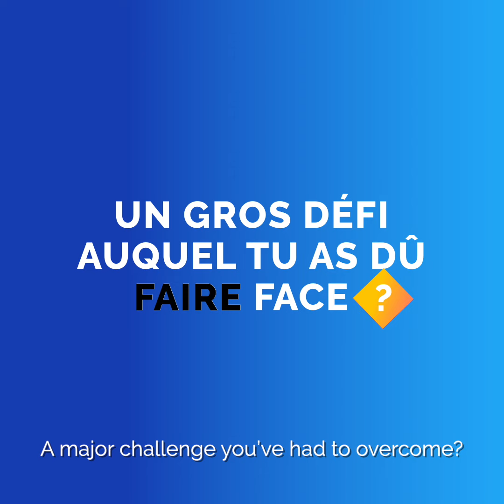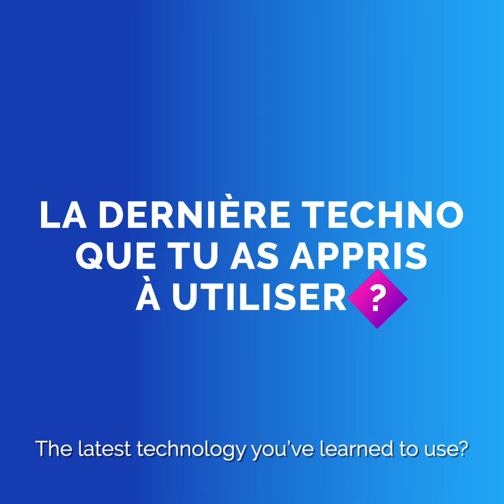SuperGeek Maxime Stevenot from France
"Be curious" are the 2 words that drive his life. Maxime, Cloud & Devops Architect, talks about his experience at Sopra Banking Software. Listen!